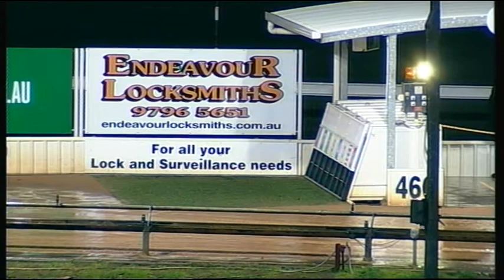WGL TUE 05 JUL 16 R7